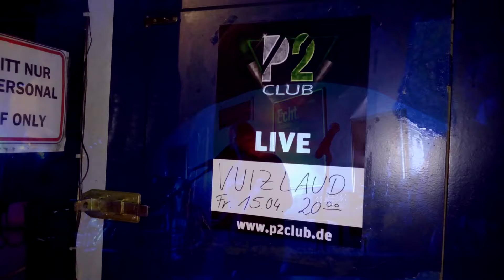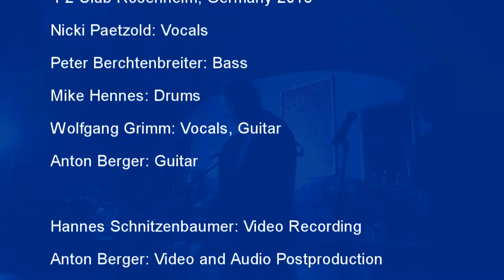Mama don't dance - VUIZLAUD live at the P2 Club, 2016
Mama don't dance - VUIZLAUD
Filmed and recorded during a gig. 15th April, 2016 in Rosenheim, Germany, P2 Club.
Vuizlaud:
Peter Berchtenbreiter (bass)
Anton Berger (guitar)
Wolfgang Grimm (vocals, guitar)
Mike Hennes (drums)
Nicki Paetzold (vocals)

Hannes Schnitzenbaumer (V:O:I:) : video recording